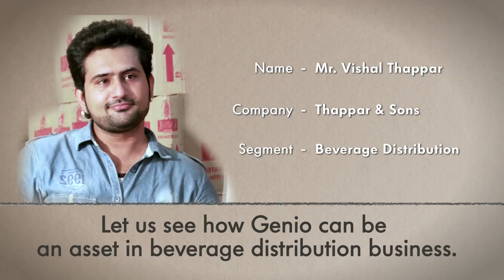Mahindra's Genio Pick up - Customer Review - Beverage distribution.mp4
The Mahindra Genio pick up brings power and efficiency to the beverage distribution business. See why you can put your trust on the Mahindra Genio pick up.